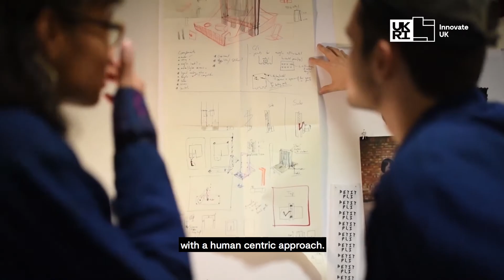Clothes that grow - Petit Pli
An estimated £140 million worth of clothing enters UK landfill every year, and our unused clothing is worth approximately £30 billion. Ryan Mario Yasin, CEO and Founder of Petit Pli, is tackling the wasteful and unethical fast fashion industry by extending the life cycle of clothing.

Petit Pli is a material technology company focused on creating solutions with a human-centric approach. The first solution was clothes that grow with children. The company has since moved on to develop adult wear, maternity wear and an antiviral mask with a circular design that reduces waste at the point of manufacture.

The Sustainable Innovation Fund allowed the team to work towards a new goal and add value to society. With the funding, Petit Pli undertook R&D to accelerate the development of a one size fits all mask.

Find out more about the businesses and people building a greener, fairer, and more resilient future for the UK